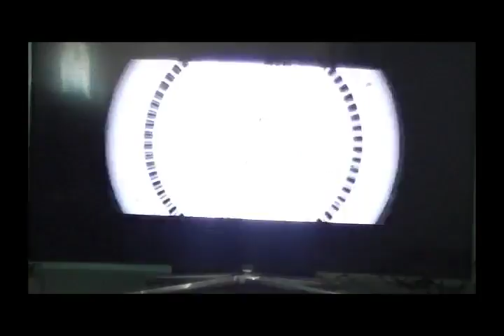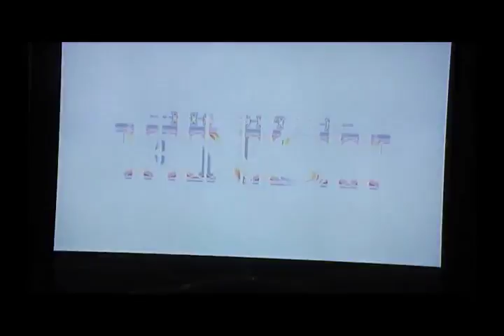First Impressions: BlazBlue Calamity Trigger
Haven't play Twilight Princess HD, so while you wait for my First Impressions on that, here's a game series that I really like, it's time to turn the Wheel of Fate, with BlazBlue Calamity Trigger!